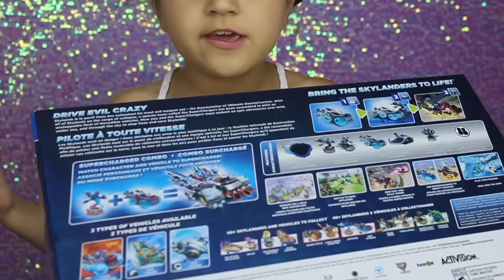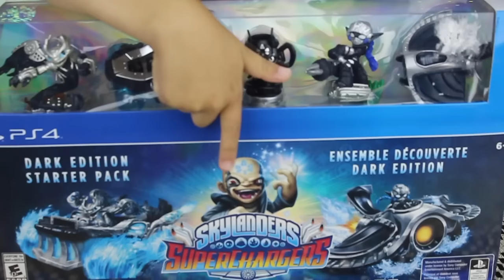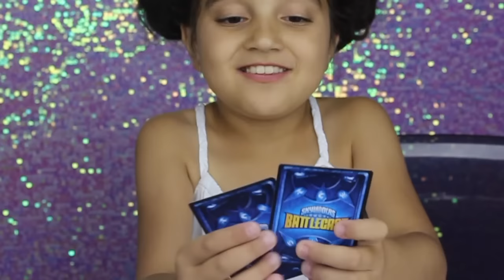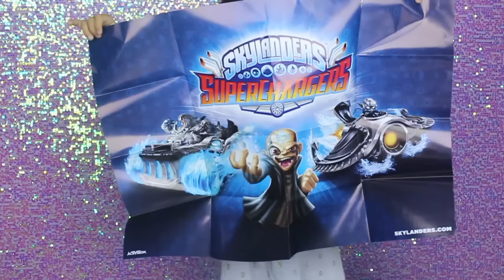NEW Skylanders SuperCharger Edition PS4 - GamePlay SURPRISE! Starter Pack, Unboxing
Hi youtube my name is Princess Angelina! I finally got skylanders! and this is the supercharger edition! YAY come help me unbox i show you the characters that come in the box and you get to play with me GAME TIME!

at 1pm EST time

Angelina